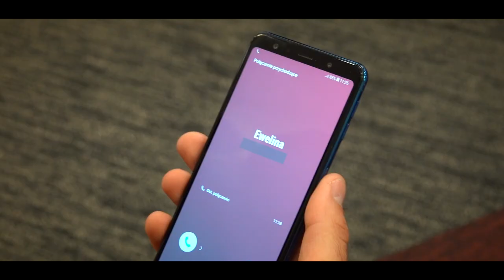Convers - Kolorowy świat (Official video) NOWOŚĆ 2020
►Oficjalny teledysk zespołu Convers pt. Kolorowy świat

►Muzyka , aranżacja : Paweł Serenity Szymczyk

►Tekst : Katarzyna Pawłowska , Małgorzata Tłuchowska , Piotr Rosiak , Radosław Sadłowski

►Realizacja nagrań wokali, mix, mastering : Dariusz Kowszewicz Eden Studio